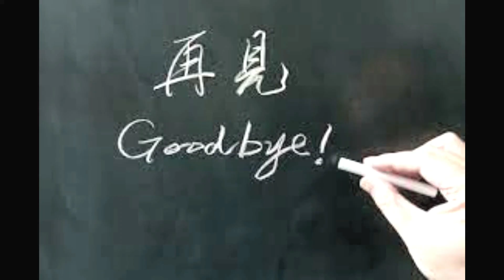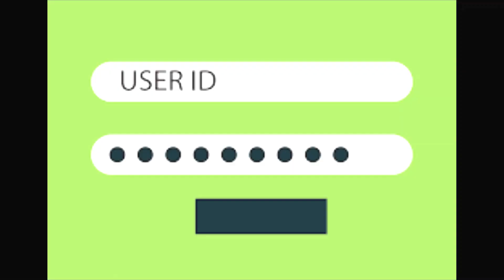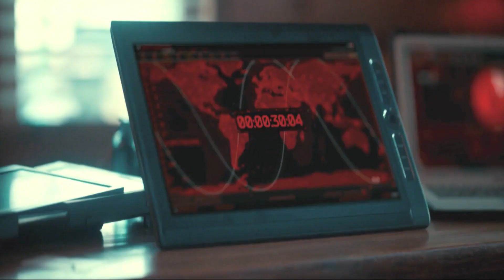सिमुलेंट ( 2023 ) मूवी हिंदी में समझाई गई -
Simulant (2023) Thriller movie explained in Hindi Urdu. The Canadian Thriller Sci-Fi film 'Simulant: The rise of machine consciousness.' story summarized with complete ending in हिन्दी explanation. The Plot is about the near future, where a grieving widow named 'Faye' purchases an android simulant, or sim, created in the image of her late husband. This humanoid Sim, also named Evan, is almost identical to the real Evan, but Faye is unable to love him the way she loved her husband because she knew that he is just an living simulator. Evan, determined to win her heart, enlists the help of a brilliant global computer expert named Casey to remove all restrictions on his thoughts and abilities. This triggers the A.I. Rebellion and a government campaign led by Agent Kessler, who will stop at nothing to put an end to the rise of the android machines and their consciousness.

In my view, the film explores the ethical questions surrounding artificial intelligence and the potential dangers of creating machines that are too human. It also includes strong performances by all the actors and actresses. Hope you will love this latest movie.

Credits:

Images and footage Source: Mongrel Media
Director:  April Mullen